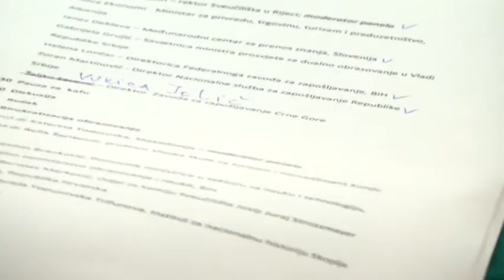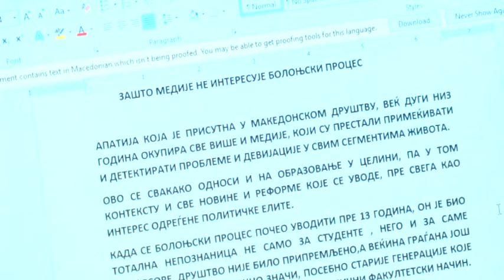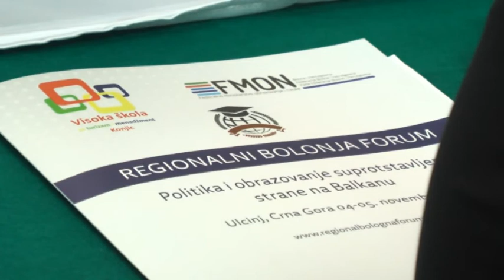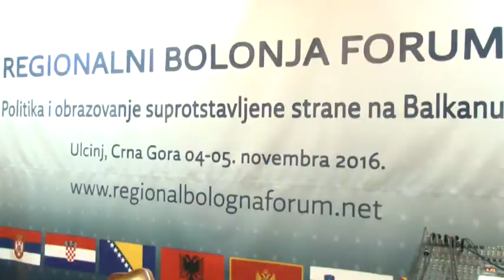Obrazovanje i politika - suprotstavljene strane na Balkanu; Regionalni Bolonja forum u Ulcinju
Politika i obrazovanje su dve suprotstavljene strane, ali zašto je to tako, pitanje je na koje su proteklog vikenda želeli da pronađu učesnici Regionalnog Bolonja foruma, koji je održan u Ulcinju, u organizaciji Fakulteta za turizam i menadžment Konjic, Bosna i Hercegovina.